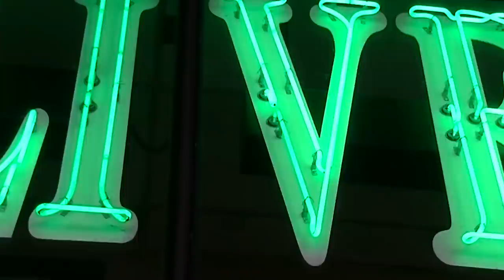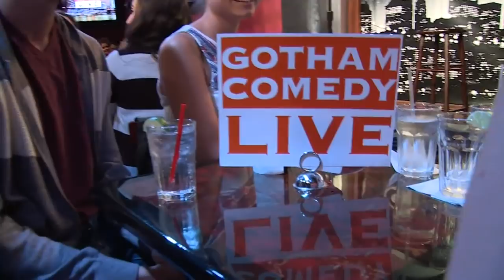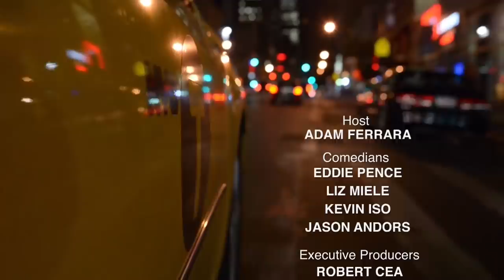Adam Ferrara | Gotham Comedy Live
Rescue Me and Nurse Jackie star Adam Ferrara hosts an outrageous hour of LIVE and UNCENSORED standup from New York's Gotham Comedy Club. Don't miss Adam and four of America's funniest comedians for a hilarious night of comedy that will have you rolling off the couch.